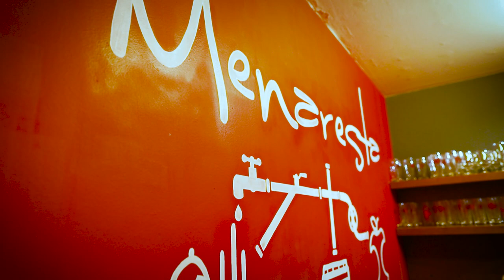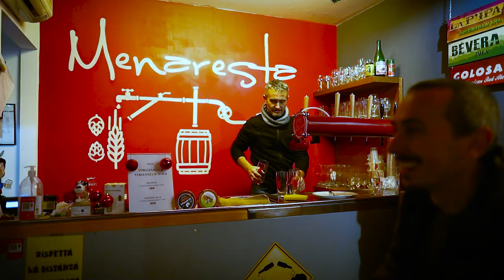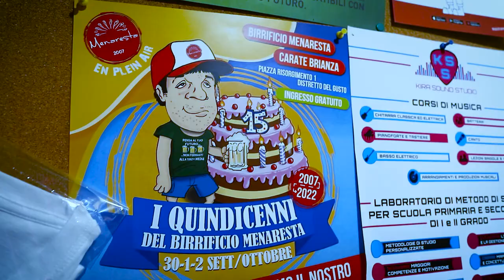CF2 per Birrificio Menaresta - Sistema di inlattinamento EMMA srl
Un birrificio artigianale che lavora con passione e qualità: questo è la descrizione del nostro cliente ideale. Il birrificio Menaresta è sicuramente tutto ciò, ma anche molto altro. La storia ha inizio nel 2007, quando Enrico Dosoli e Marco Rubelli decidono di fondare questa bellissima realtà. Nel 2021 decidono di indirizzare parte della loro produzione al confezionamento in lattina e diventano quindi clienti di EMMA, acquistando la riempitrice lattine CF2 tramite cui propongono sia birra che sidro.
Prodotti sempre "di carattere" da Carate Brianza al mondo. Grazie Enrico e Lorenzo per la bella accoglienza, le birre e le risate!

EMMA progetta, sviluppa e produce macchine riempitrici per lattine e relative macchine complementari per piccole e medie realtà produttive.

birra artigianale
birra artigianale italiana
birrificio artigianale
come fare la birra
macchina inlattinatrice
canning line
beer canning line
beer canning equipment
beer canning
canning system
craft canning
craft canning system
craft beer
beverage packaging equipment
beverage packaging
sistema di inlattinamento
automated beer canning
Beverage Canning Machine
canning machine
beer canning machine
EMMA srl
Aggraffatura
statiegeld blikjes logo
Macchine riempitrici alimentari
macchine riempitrici
Riempitrici automatiche per liquidi
Riempitrice automatica usata
Can filler machine
Beverage can filling machine
Lattina per bevanda
Contenitore per la birra
faire du feu avec une canette
água mineral em lata
hoeveel statiegeld op blikjes
Conservazione degli alimenti